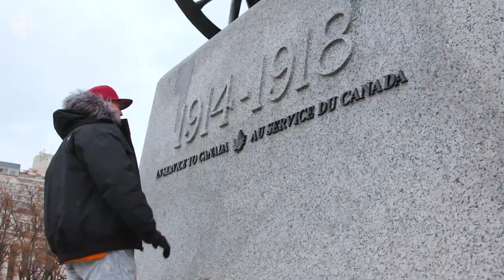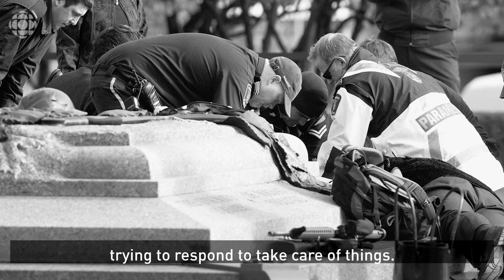He saw Nathan Cirillo moments after Parliament Hill shooting. Here's how he coped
John-David Powell, a retired property officer who took care of the monuments in Ottawa for 20 years, saw Cpl. Nathan Cirillo moments before and after he was shot on Parliament Hill. He says he's turned to painting to deal with the memories of the October 2014 shooting.